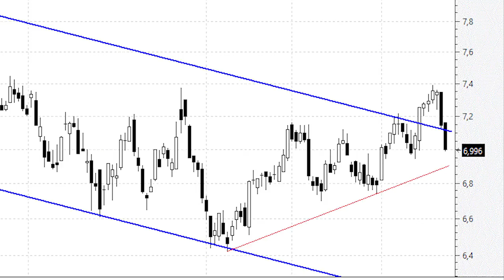Bankinter se pasa de frenada y se coloca de nuevo dentro del canal bajista